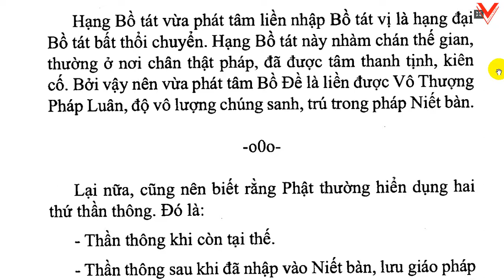Đại Trí Độ Luận| Bồ Tát Long Thọ| Hán dịch: Cưu Ma La Thập| Việt dịch: H.T Thích Thiện Siêu (tiếp)